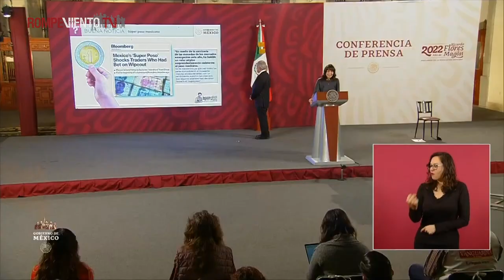infórmate quién es quién en las mentiras de la semana 27.07.22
García Vilchis informa las noticias falsas de esta semana:

* Bache en Aeropuerto Internacional en la CDMX
* Agencia Bloomer: el super peso